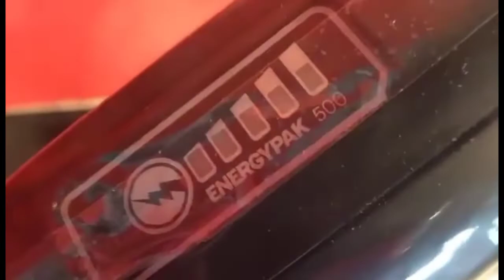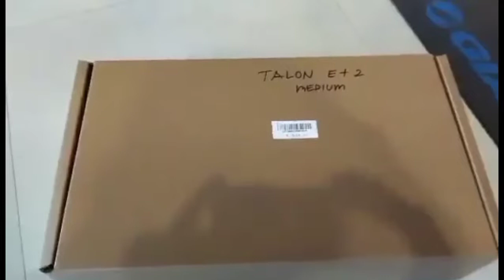2022 GIANT TALON E+ 2 29 | 2022 GIANT TALON ELECTRIC BIKE